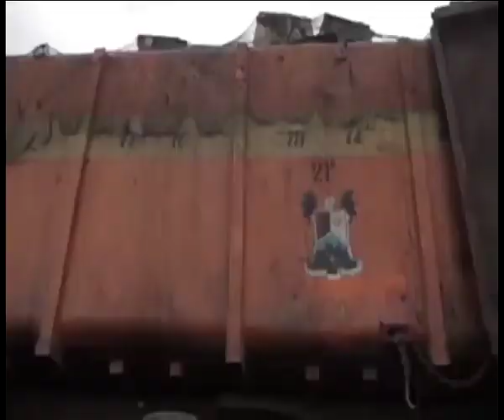JOSHUA AJAYI SHOWREEL